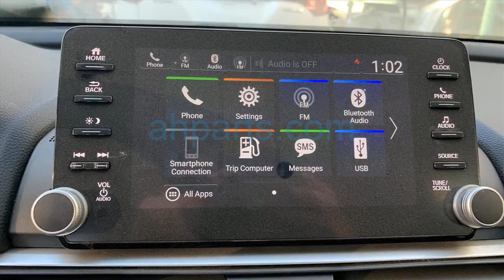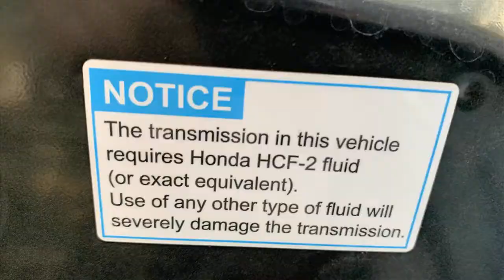2019 Honda Accord 4 Door Sedan Replacement Parts Car Parting Out #21-120-3 Fix your car OEM